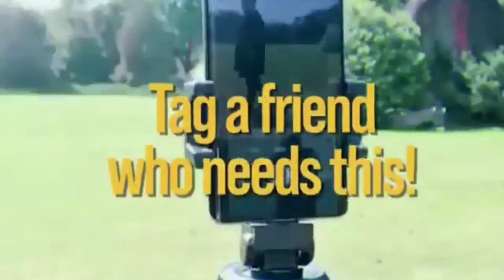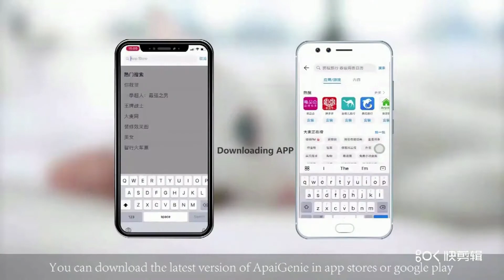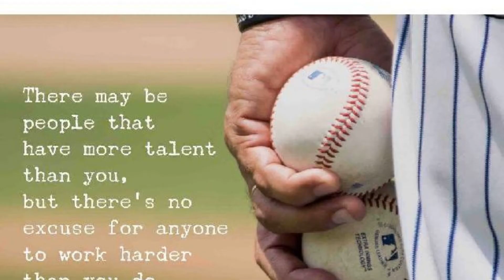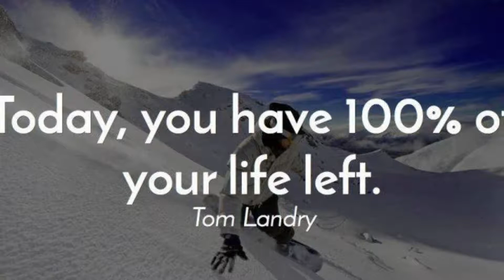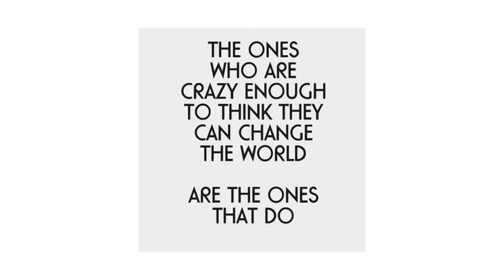Amazing video compilation best audio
Hello. I'm a content creator, I also create beautiful videos . Hope to help people like me to relax and get back to your memories. Your support is a great motivation for me to make more awesome videos. Sincere thanks

Cool gadgets and toys Trendy products and gadgets.

Amazing videos. Relaxing and asmr Best sound and music.

I love to create videos and my aim is to show you how beautiful the world is by taking you on a journey with amazing nature scenery and relaxing music! My videos are ideal for sleep, study, meditation and stress relief. .  i make my content myself.Occasionally I transform materials provided by others with their approval into a new and unique creation. Any additional assets used are fully licensed. Please do NOT download or redistribute the content found on this channel.